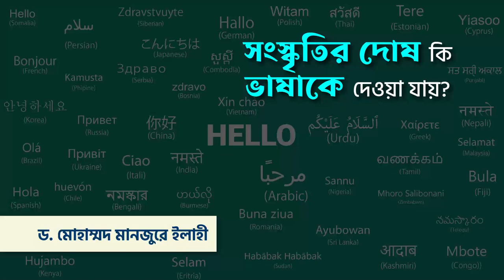সংস্কৃতির দোষ কি ভাষাকে দেওয়া যায়? ।। Dr. Mohammad Monzur-E-Elahi